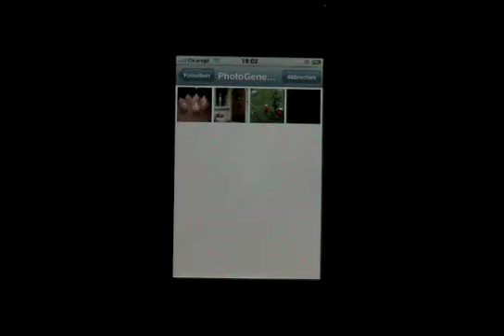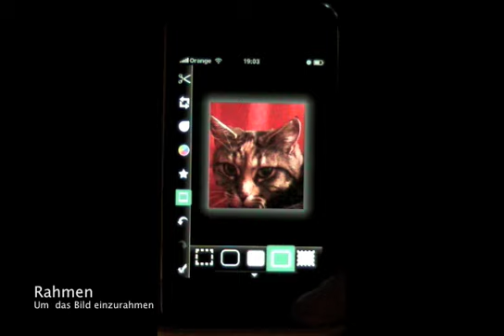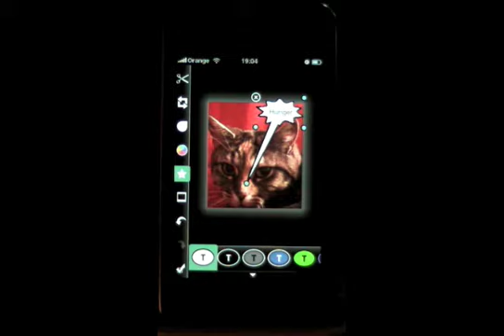iPhone App - PhotoGene 1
App Preview - PhotoGene